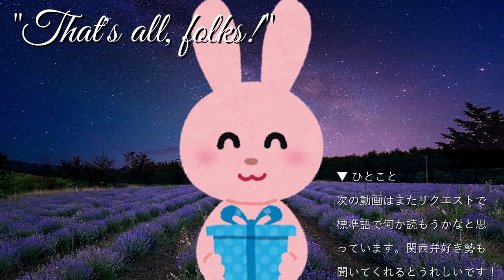【女性向けボイス】おはようのチューをしないと起きないうさぎ系彼氏【関西弁/ASMR】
❤あらすじ
「あと5分」
そう言いつつ、二度寝しようとする彼氏に、今後一切キスしない宣言を叩きつける。
すると、拗ねてしまい、起きる気配すらなくなってしまった。
どうかして起こそうとすると、彼から1つの提案が…。
甘えんぼでちょっぴり強引な彼氏との甘い朝のひとときのお話です。

❤台本
「おはようのチューをしないと起きないうさぎ系彼氏」

❤コメント
今回はうさぎ系彼氏さんの台本を読んでみました。
うさぎ系彼氏とは寂しがり屋さんみたいな意味でつかわれる言葉です。
寝起きの眠そうな感じとかが伝わったらいいなぁと思いますね。
彼女に甘えまくる甘々な台本だったのでちょっと恥ずかしい部分もありました。
でも愛情にあふれる台本で読んでいて楽しかったです。
ちなみに僕はうさぎという生き物が大好きです。すごくかわいい。

❤SNS
マイリスト　mylist/67931789